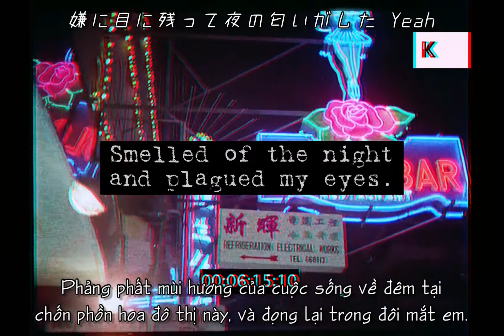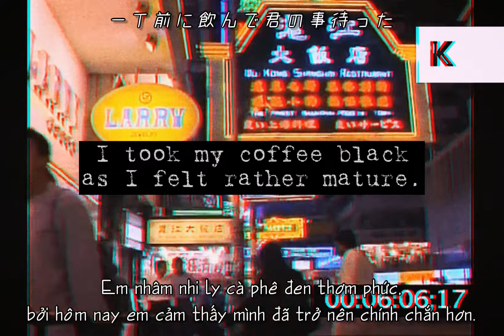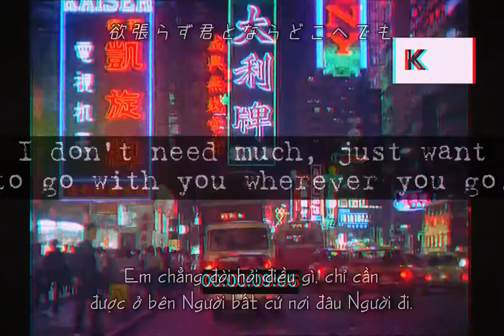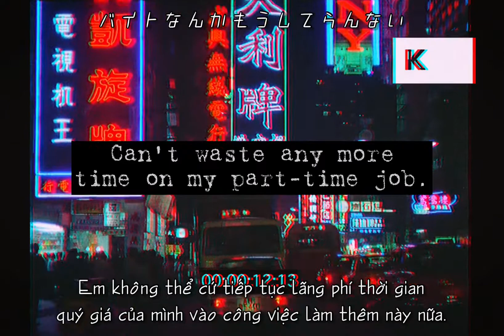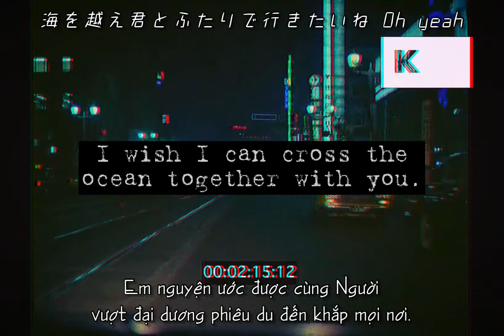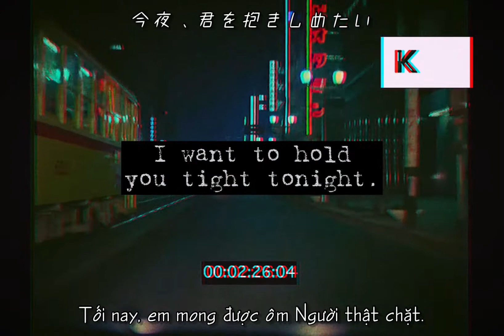我愛你 (Wo Ai Ni) - Cody・Lee(李) [VIETSUB + ENGSUB]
Song: 我愛你 (Wo Ai Ni)
Artist/Band: Cody・Lee(李)
Please support the band 😊 They’re amazing!

All the clips used in this video belong to Thekinolibrary